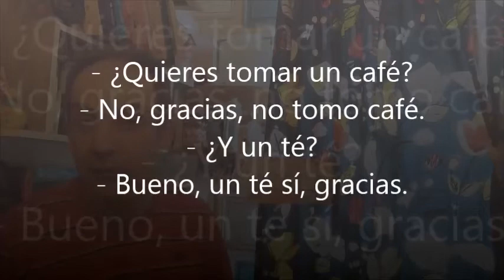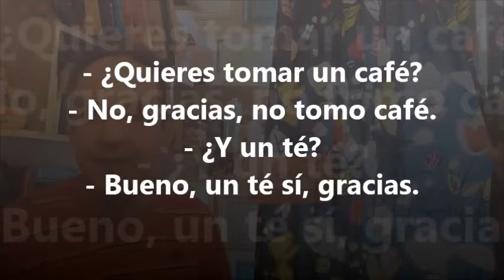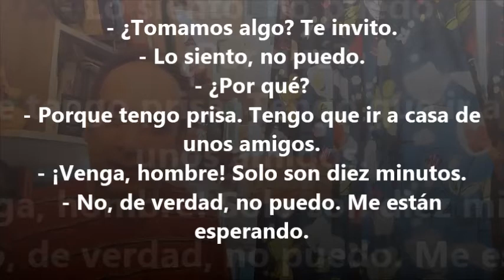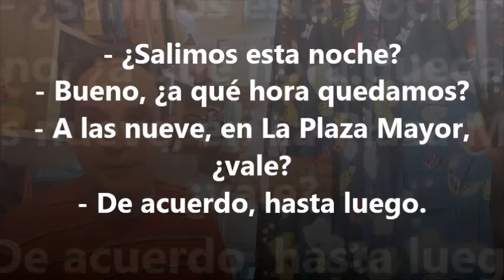ესპანური ენის გაკვეთილები, ნაწილი 22